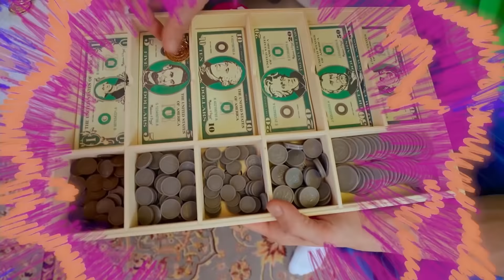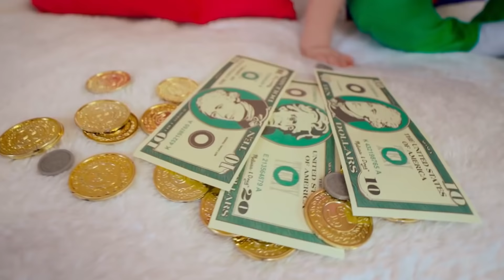خمسة أطفال يتعلمون الأحجام ويلعبون مع الحيوانات | اغاني اطفال Vania Mania Arabic قصص عربيه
خمسة أطفال يلعبون ويفعلون الحيل السحرية. يحولون الحيوانات الصغيرة إلى حيوانات كبيرة. تحدي جديد للأطفال. أفضل لعبة للفتيات والفتيان. قصص عربية وأغاني أطفال تنمي المهارات وتزيد المزاج. شاهد الآن مع جميع أفراد العائلة.